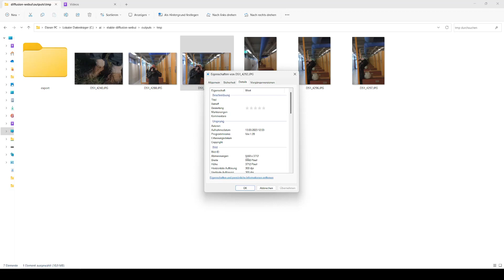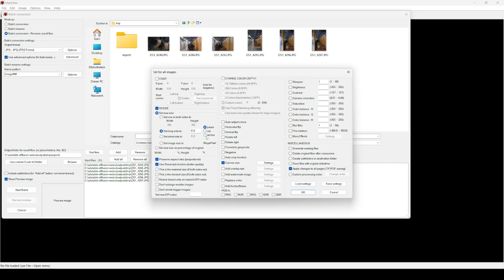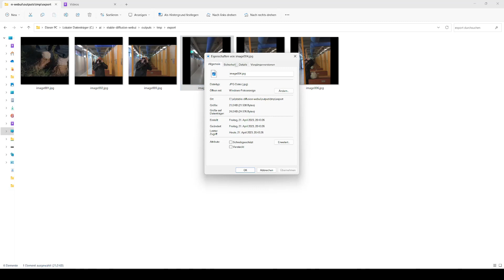Irfanview resize für Stable Diffuion (Deutsch)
In diesem Video möchte ich kurz erklären, wie ich Hochformat- und Querformat-Bilder für Stable Diffusion, mittels Irfanview in ein quadratisches Format umwandle.

Stable Diffusion ist eine Bildbearbeitungstechnik, die auf einem quadratischen Raster basiert. Wenn wir ein Hoch- oder Querformat-Bild verwenden, muss Stable Diffusion das Bild beschneiden, um es auf das quadratische Raster zu bringen. Das kann dazu führen, dass wichtige Teile des Bildes abgeschnitten werden und verloren gehen.

Daher ist es wichtig, dass wir vor der Anwendung von Stable Diffusion die Bilder in ein quadratisches Format rendern. Auf diese Weise können wir sicherstellen, dass das gesamte Bild erhalten bleibt und wir die volle Wirkung von Stable Diffusion auf das gesamte Bild anwenden können.

Ich hoffe, diese Erklärung war hilfreich. Wenn ihr weitere Fragen habt, lasst es mich in den Kommentaren wissen!